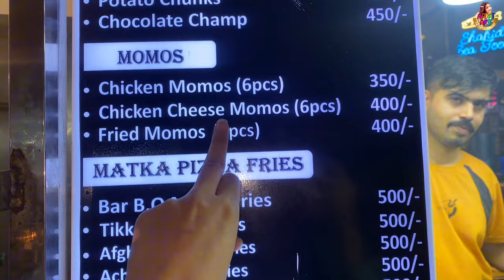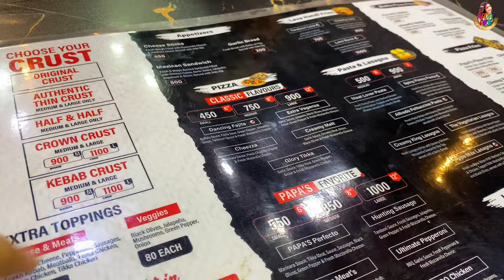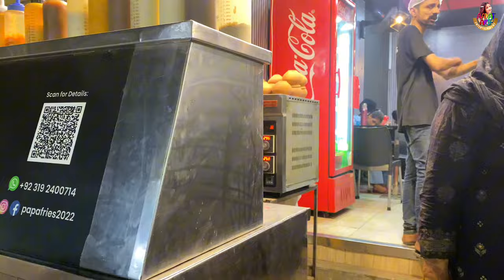Aayat Arif || Food Street Explore || vlog